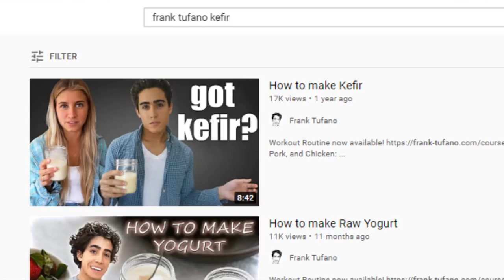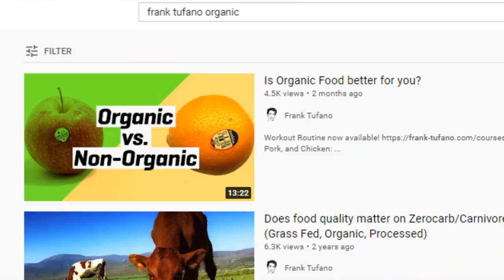Day of Eating on my Cookie Diet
00:00 - Overall summary of current diet
00:48 - Water Kefir discussion
02:20 - Ingredients for main meal
04:58 - Meal is ready
05:34 - Discussing meal
06:44 - Sitting down and eating
09:49 - Time for dessert
11:00 - Thank you for joining me